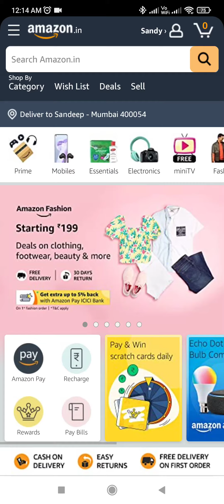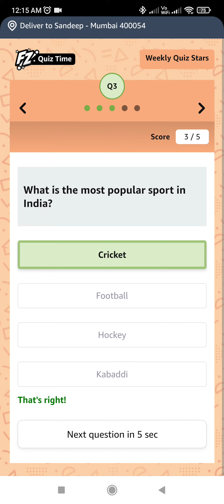Amazon Funzone Stars weekly Quiz Answers Today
Amazon Funzone Stars weekly Quiz Answers Today | amazon quiz today | amazon quiz answers today | 21 August 2022 @SandeepRawatquiz

amazon star quiz answers
amazon star quiz answers today
star quiz
star quiz amazon answers
amazon daily quiz answers daily quiz answers amazon answers today quiz answers today quiz answer amazon coupon quiz answers